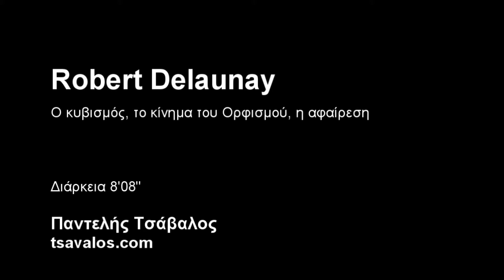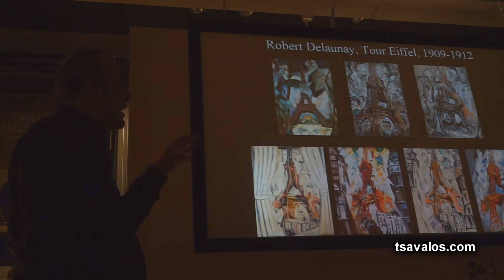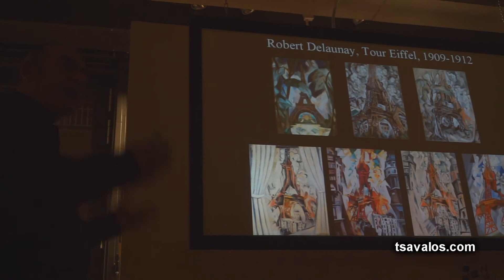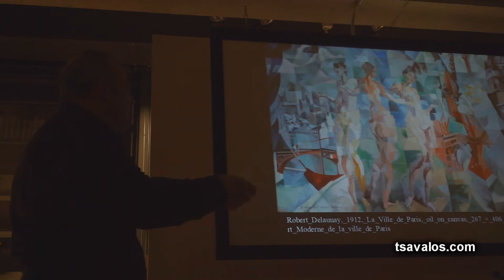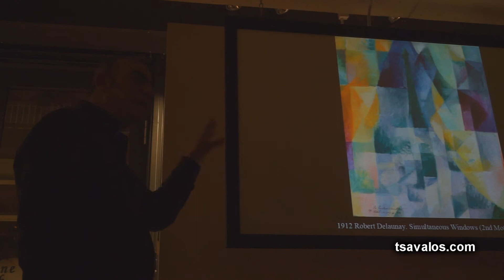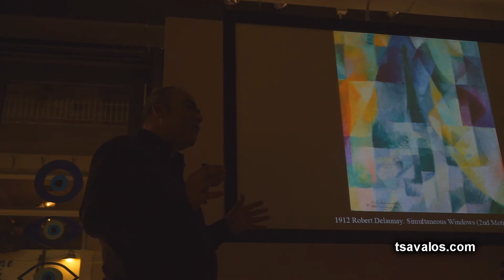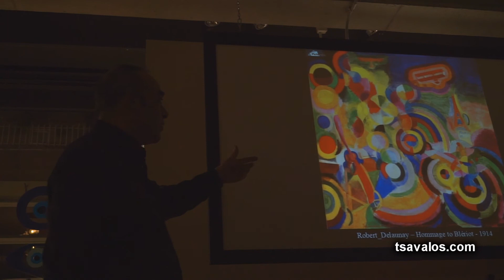Robert Delaunay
Ο κυβισμός, το κίνημα του Ορφισμού, η αφαίρεση.